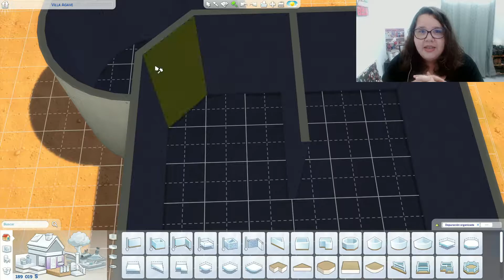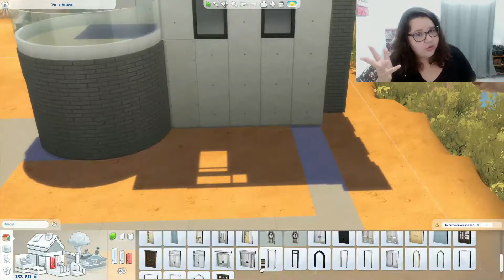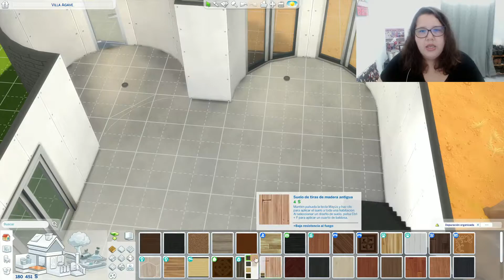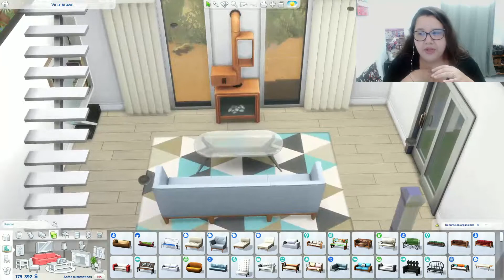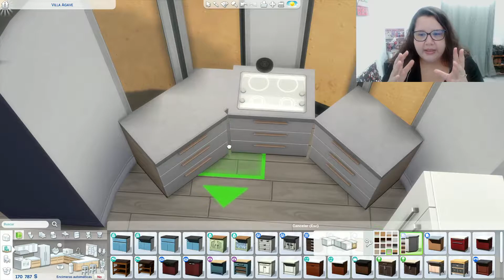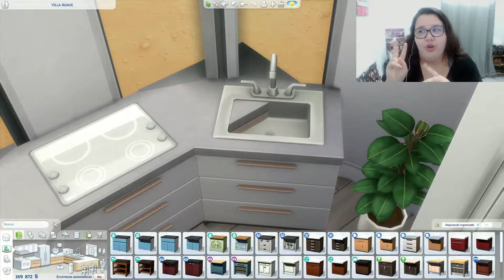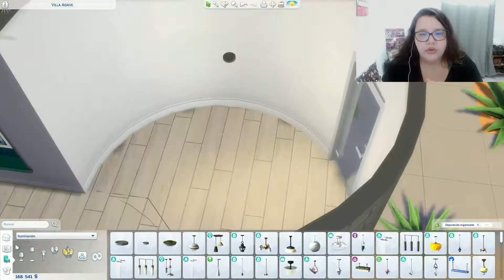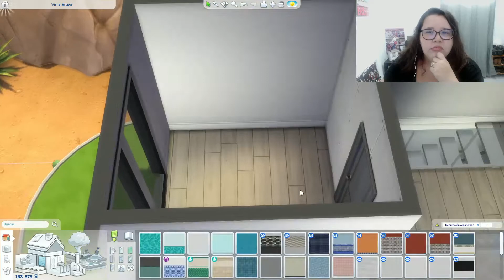Mi dolor de cabaza a la hora de construir con paredes curvas | Speed Build Los Sims 4 | Sysuims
Construyo un loft con paredes curvas y todo el hype que tenía se fue... :(

🚫 Importante 🚫